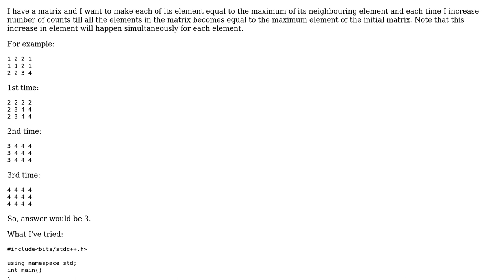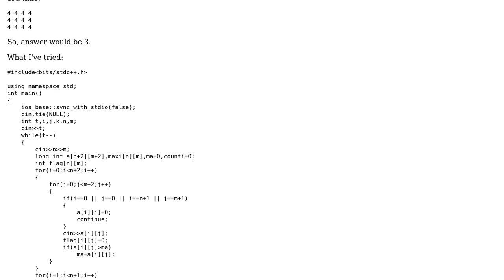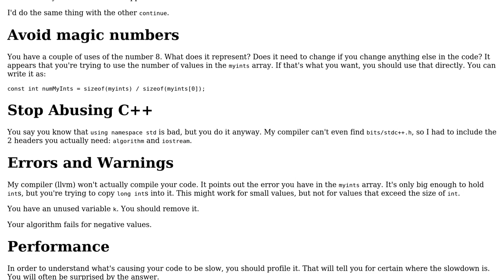Make each element equal to its neighbouring element which is maximum in a matrix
With thanks & praise to God, and with thanks to the many people who have made this project possible! | Content (except music & images) licensed under CC BY-SA | Music | Images & others | With thanks to user user1118321 user Jamal user Alfran and the Stack Exchange Network Trademarks are property of their respective owners. You are responsible for your own actions.